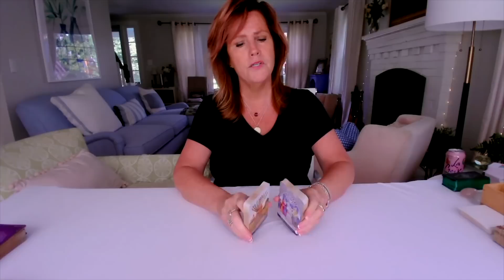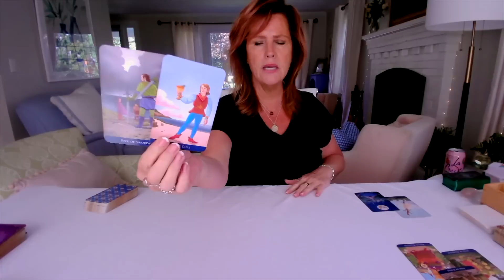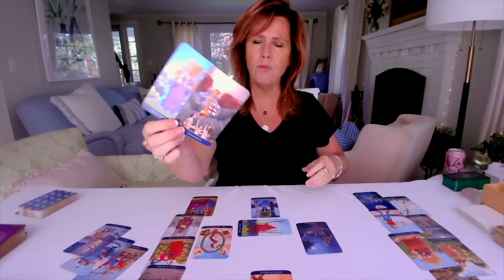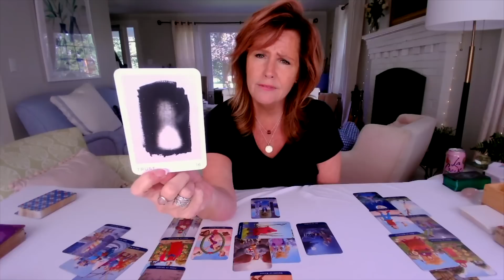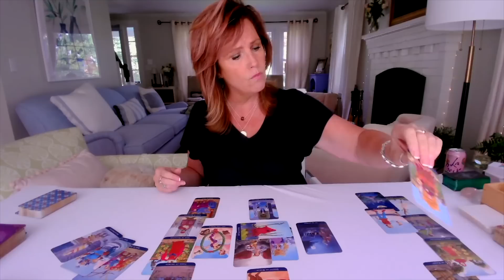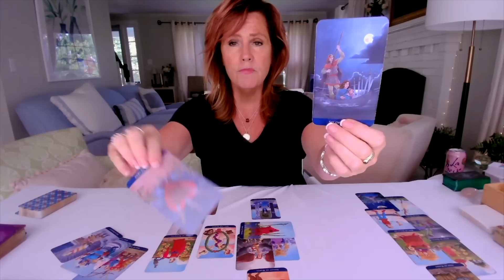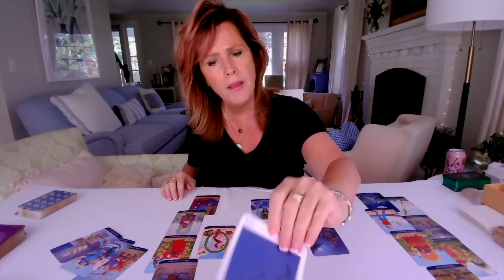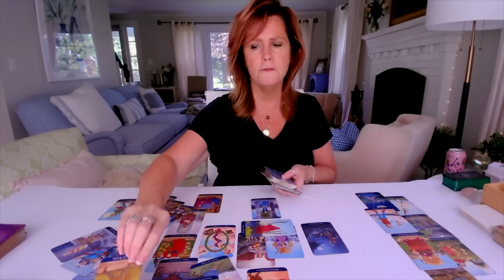CAPRICORN : The Universe Is Pushing You To TRUST | Mid-August 2023 Monthly Zodiac Tarot Reading